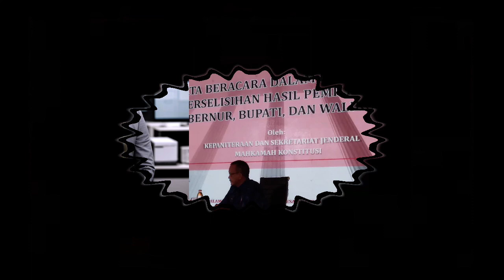Ketua MK Suhartoyo : “Bimtek Merupakan Sinergitas Pemahaman Berkaitan Dengan Tata Beracara Di MK“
Surabaya, The Royal Indonesia TV -- Bagi Pasangan Calon yang tidak puas dengan keputusan KPU tentang penetapan perolehan suara hasil pemilihan yang dapat mempengaruhi penetapan calon terpilih, dapat mengajukan keberatannya ke Mahkamah Konstitusi
3 hari kerja sejak diumumkan penetapannya oleh KPU.

Oleh karena adanya potensi perselisihan hasil Pemilihan itu, Mahkamah Konstitusi bekerjasama dengan KPU dan Bawaslu Provinsi Jawa Timur menyelenggarakan Bimbingan Teknis Hukum Acara Penyelesaian Perselisihan Hasil Pemilihan Gubernur dan Wakil Gubernur, Bupati dan Wakil Bupati, serta Walikota dan Wakil Walikota tahun 2024. Di Hotel Wyndham Surabaya (1/11/2024)

Bimbingan Teknis (Bimtek) Hukum Acara Perselisihan Hasil Pemilihan Kepala Daerah (PHP Kada) bagi Bawaslu  dan  KPU  Jawa Timur.

Ketua MK saat ditemui wartawan Royal TV
Suhartoyo menjelaskan prinsip-prinsip dasar Hukum Acara PHP Kada. Di antaranya soal persyaratan “ambang batas” pengajuan permohonan, tenggang waktu pengajuan permohonan, objek permohonan, dan para pihak dalam PHP Kada, serta layanan informasi terkait detail permohonan..”

Perselisihan hasil Pemilihan Gubernur dan Wakil Gubernur, Bupati dan Wakil Bupati, serta Walikota dan Wakil Walikota juga diselesaikan oleh Mahkamah Konstitusi.

Lebih lanjut Suhartoyo menjelaskan “ Dengan waktu yang disediahkan tidak digunakan oleh para pihak dianggap melepaskan haknya untuk mengajkan pembelaan atau memberikan keterangan” jelas Suhartoyo.

Terkait penyelenggaraan Bimtek bagi KPU dan Bawaslu Ketua MK mengungkapkan, “ Dengan adanya Bimtek ini aka nada sinergtas pemahaman berkaitan dengan tata beracara di MK sehingga nanti akan memperlancar proses persidangan penangan perkara di MK.”

Berikut Laporan Wartawan Royal TV dari Surabaya Cok Santoso.